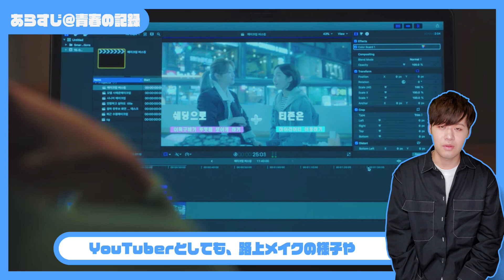【パクボゴム主演】イライラ指数爆上げドラマ⁉️ "青春の記録" を完全紹介🙆🏻‍♂️ 【韓国ドラマ】 | 청춘기록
本日の動画は、、NETFLIX公開後、常にランキング上位!!
【青春の記録 をネタバレなしで徹底解説🔥】

あらすじ・キャスト・OST・ポイントをまとめました🐒

・夢に向かって努力している人
・夢を諦めようとしている人
・10代、20代の若者世代
・夢を持った子供をもつ親世代

そんな人に特におすすめのドラマです💯

色んな方の評価見て賛否両論あったけど
私はとても好きなテーマのドラマだった😭💕

－－－－－－－－－ キリトリ －－－－－－－－－

【目次✂️】
00:00 〜 オープニング
00:36 〜 概要
01:52 〜 あらすじ
03:50 〜 キャスト・特別出演
08:06 〜 このドラマのポイント
12:30 〜 エンディング

－－－－－－－－－ キリトリ －－－－－－－－－

このチャンネルでは韓流の情報を主に紹介しています🔥

・こんなドラマを紹介してほしい！！
・この俳優さんの事を知りたい！！
等、リクエストが有れば気軽にコメント欄に書いてね🙋🏻

－－－－－－－－－ キリトリ －－－－－－－－－

◆オカマのオススメ動画達🐒

ー－－－－－－－－ キリトリ －－－－－－－－－

★オカマへの救援物資⇩送って頂いた場合は大事に使わせて頂きます。

ゆうやんのSNS一覧です！

◆Tiktok (今まで投稿した動画を短く分かり易く🚶🏻‍♂️)

－－－－－－－－－ キリトリ －－－－－－－－－

－－－－－－－－－ キリトリ －－－－－－－－－

▪️YUYAN.ch 再生リスト◽️